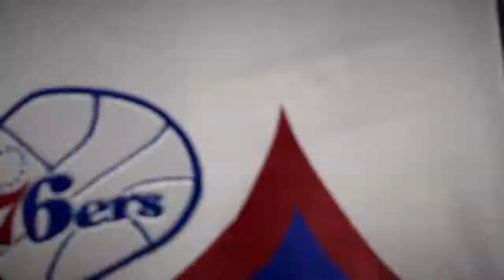NBA 2K15 Washington Wizards @ Philadelphia 76ers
Philadelphia 76ers vs Washington Wizards